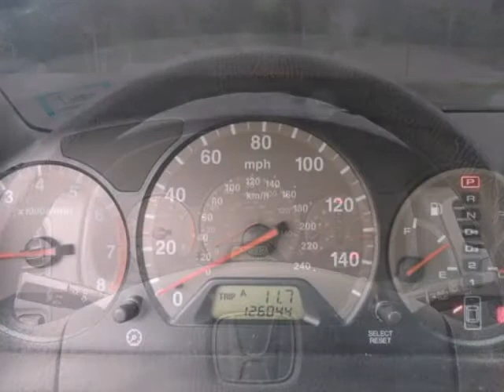2002 Honda Accord Cpe SE Auto POWER WINDOWS ALLOY WHEELS TACHOMETER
DCH ECONOMY VEHICLE! (SOLD MECHANICALLY AND COSMETICALLY AS IS, PASSED 35 POINT INSPECTION). Car buying made easy! Don't miss this double-bargain of saving at the dealership AND at the pump! Your time is almost up on this gorgeous-looking 2002 Honda Accord. A spacious car that gets great fuel mileage... Why torture yourself driving a small commuter box up and down the highway every day when you can ride in roomy comfort. New Car Test Drive said, "...those who buy a Honda Accord should enjoy many years of pleasant, trouble-free motoring - important qualities for great family cars..."